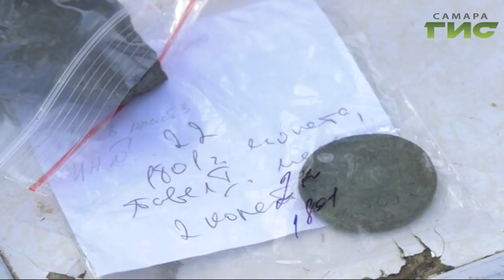Московские археологи ведут раскопки в районе стройки Фрунзенского моста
Колыбель Самары.   На том месте откуда начинался город археологи находят уникальные артефакты,  которые обещают стать сенсацией и возможно перепишут его историю.   Там, где идет стройка Фрунзенского моста находят монеты, нательные кресты, орудия труда, фрагменты керамики, стеклянной и фарфоровой посуды.  Какие тайны скрывает Хлебная площадь теперь знает Елена Малютина.